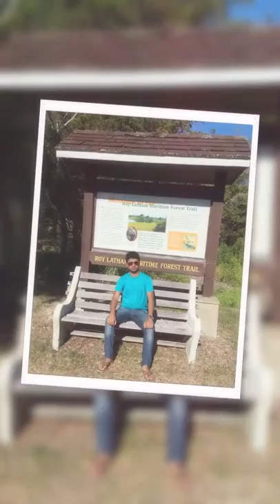Orient beach state park pic.